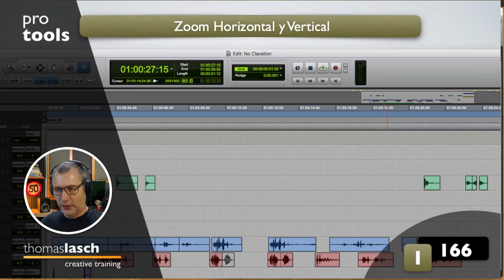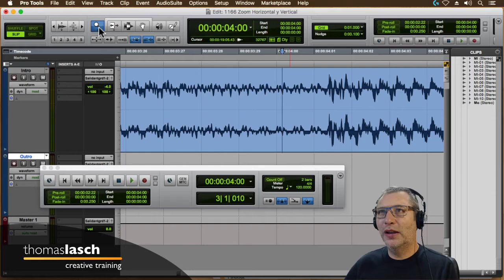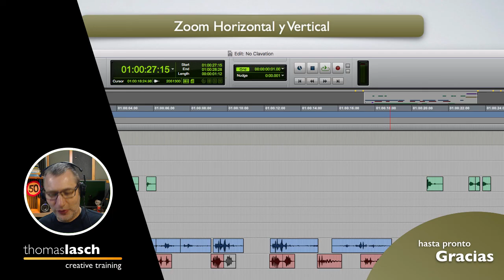1166 Zoom Horizontal y Vertical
Mostrando cómo usar las herramientas de Zoom en Pro Tools